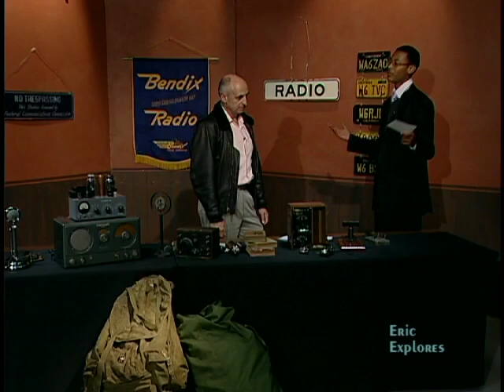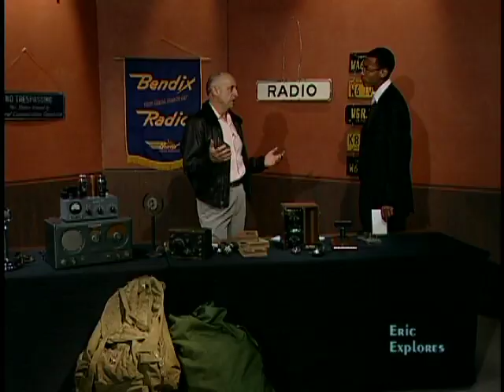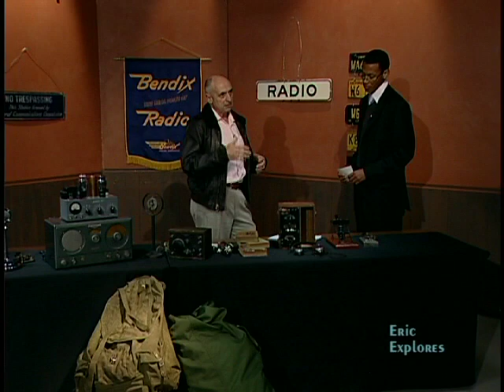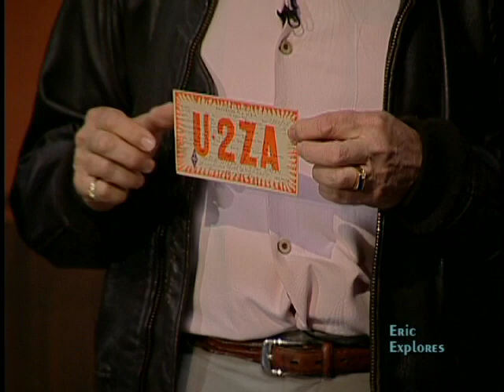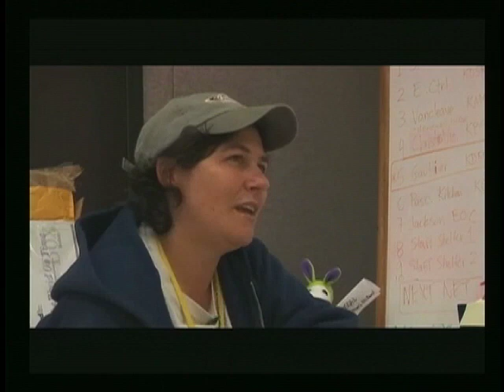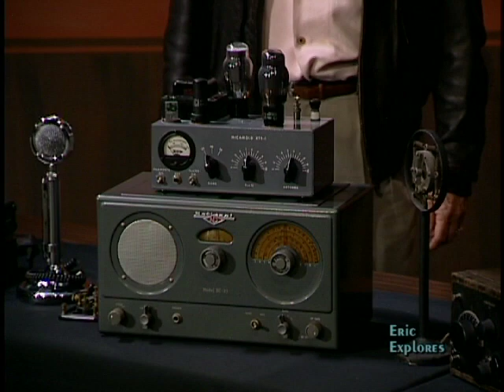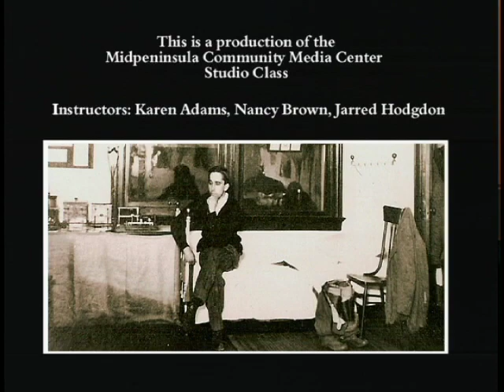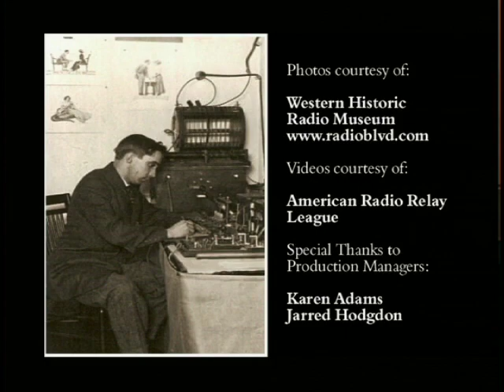MC Studio Class: Ham Radio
The Final Project for the Media Center's Studio Class, February 2011. The topic is Ham Radio! Watch and learn about ham radio equipment and technology.